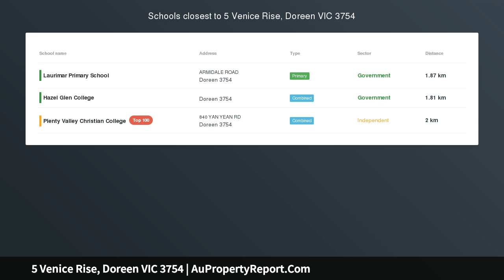5 Venice Rise, Doreen VIC 3754 | AuPropertyReport.Com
5 Venice Rise, Doreen VIC 3754
Perfectly positioned flat square Block in one of the finest points in Doreen